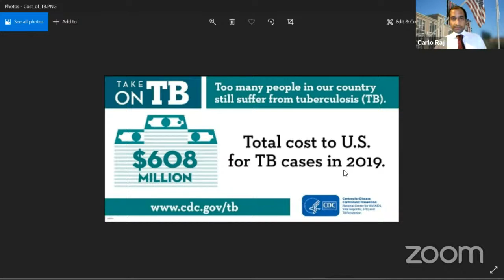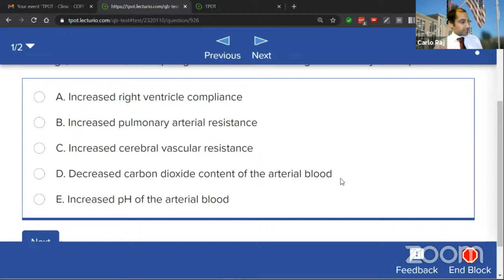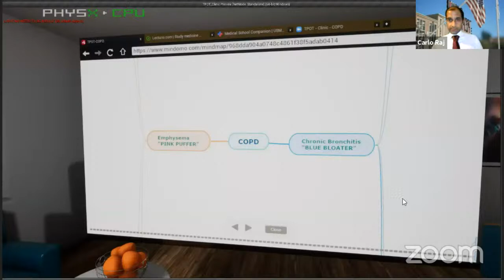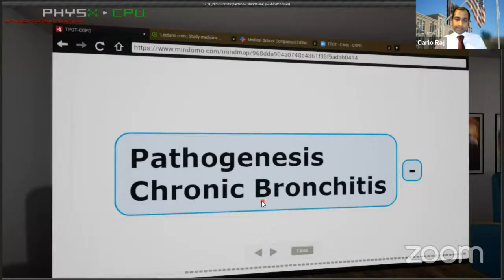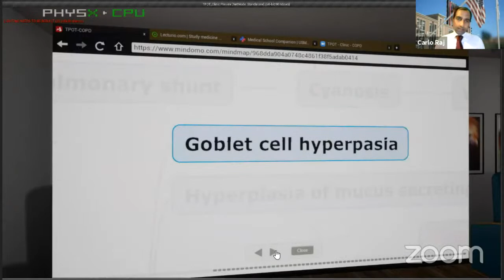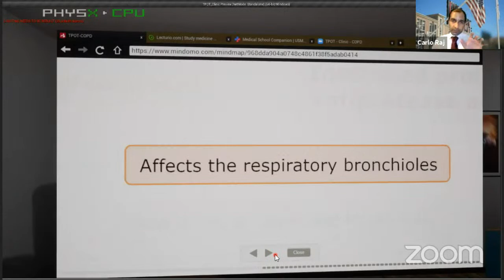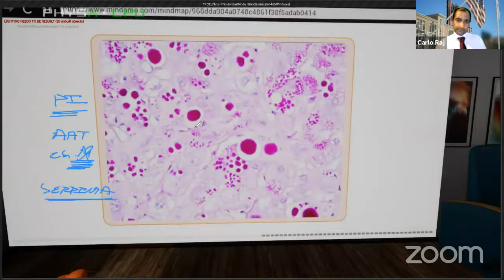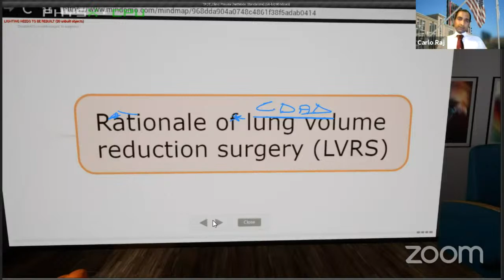TPOT - CLINIC - COPD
The Physician of Tomorrow (TPOT) series is meant to be an online integrated MedEd library to constantly remind the eternal student of Medicine the importance of foundational principles used in everyday practice across the world. Enjoy!